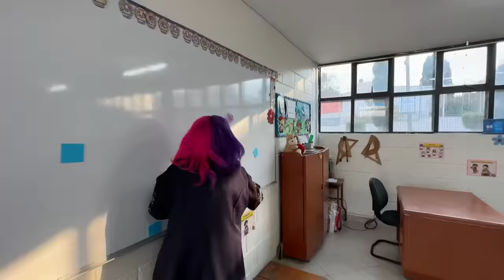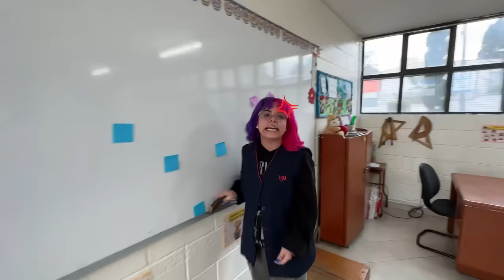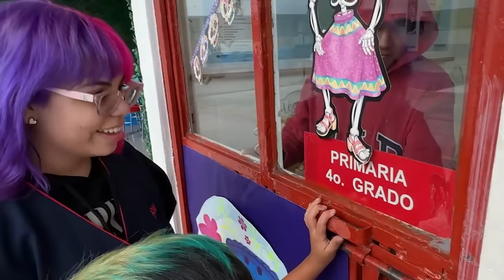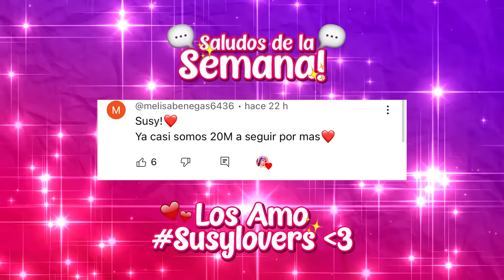24 HORAS EN LA ESCUELA😱 | Susy Mouriz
¡El día de hoy estuvimos 24 HORAS en la ESCUELA! 😱🤣 y no fue tan fácil como lo pensé... 😭😂 @PiculinGalletita @SoyPauOficial @AllissonMiaCoronadoGalvan @luismendez1405 @MikeRaliuga

Espero que les guste este video :3 los amoooo!!💕

Aviso de Copyright: El uso de los videos son solamente exclusivos de este canal y la copia del material en otro canal será reportado y eliminado bajo los reglamentos de YouTube. Susy Mouriz ©️ 2023